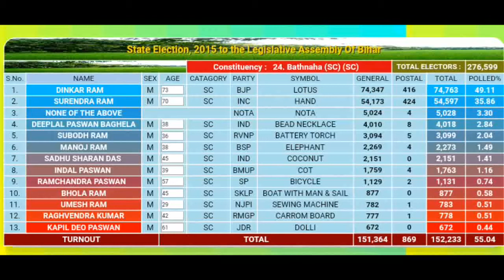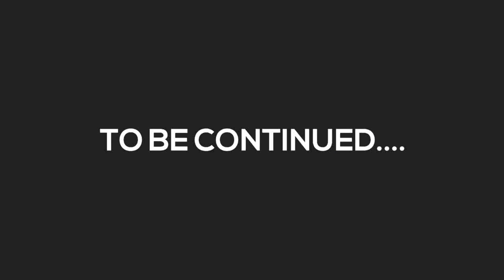24. Bathnaha (SC) (SC) Vidhan Sabha constituency | BIHAR | Assembly Elections 2015 | all candidate